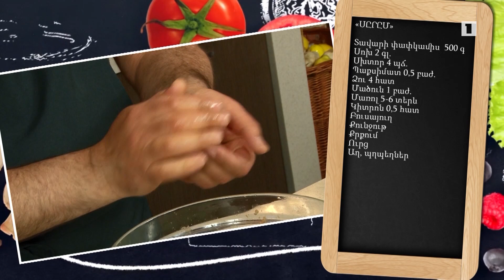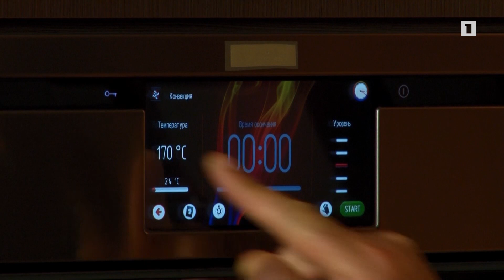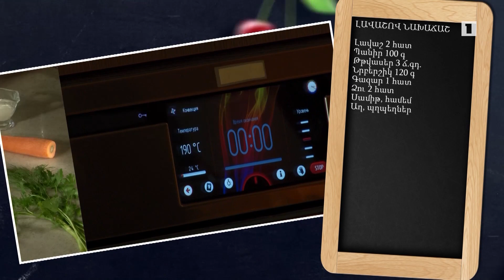Պատրաստենք միասին. Սըրըմ